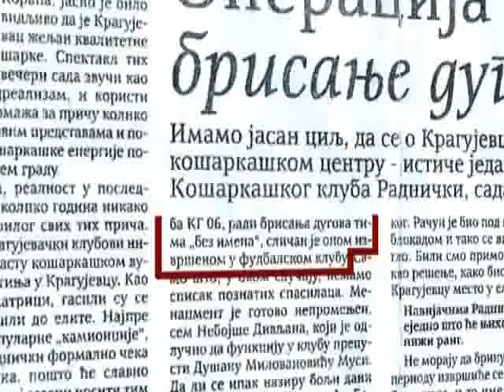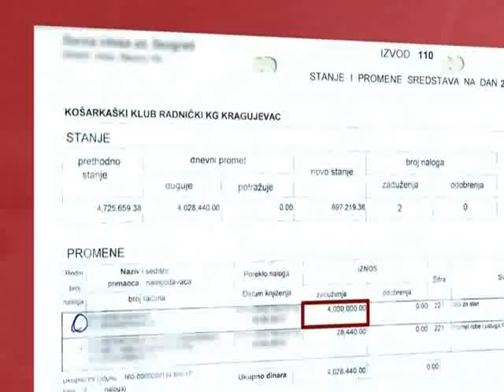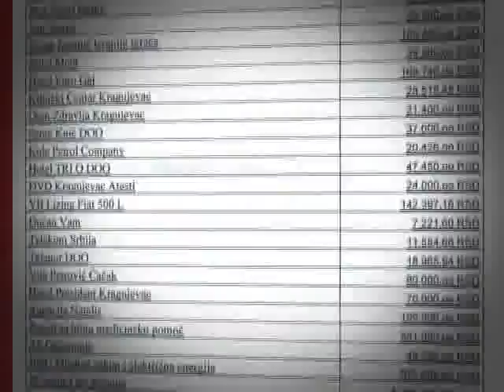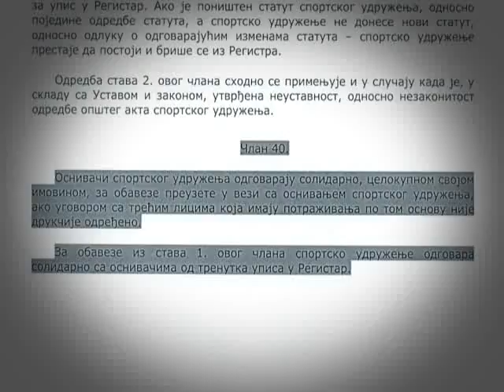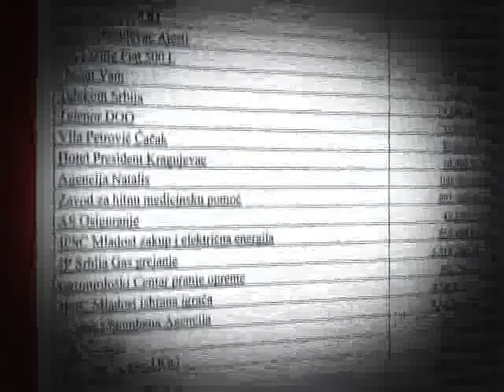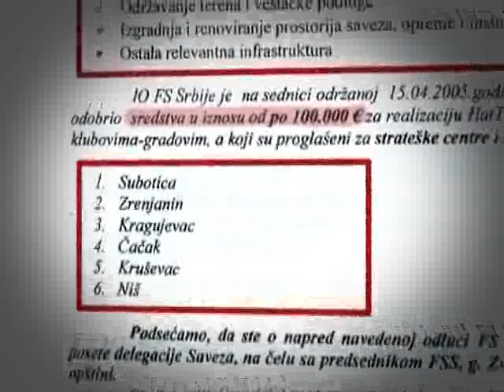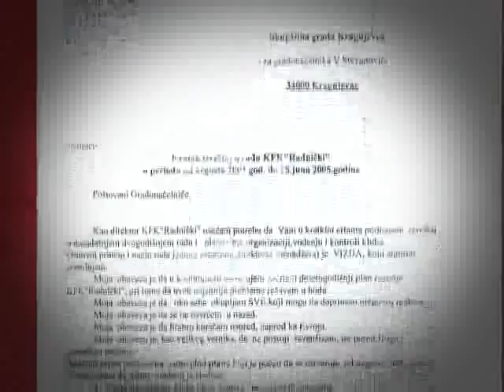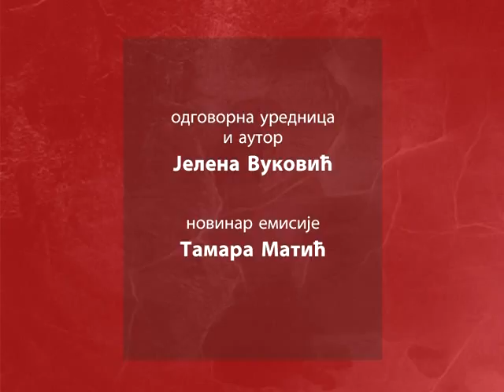RAZMOTAVANJE: Kako su propali KK i FK "Radnički" 31.08.15